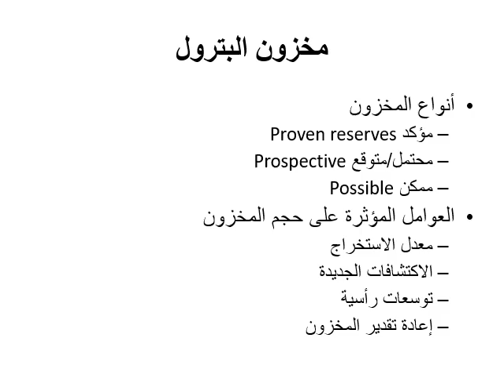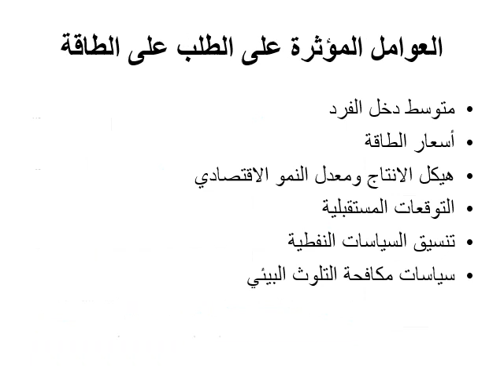دبلومة الاقتصاد الإداري - الفرقة الأولي - اقتصاديات الموارد الطبيعية - د / محمد عباس - 03